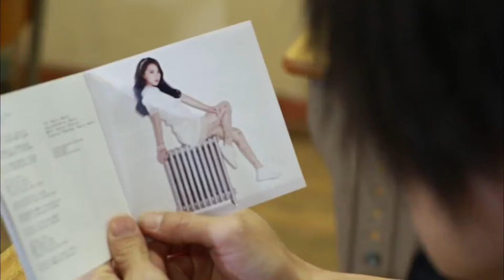KARA - KARASIA 2013 Happy New Year in Tokyo Dome (FULL CONCERT)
To celebrate Kara's upcoming comeback, finally coming in this november, i'm uploading their most memorable concert ever: live in Tokyo Dome. Hope you enjoy